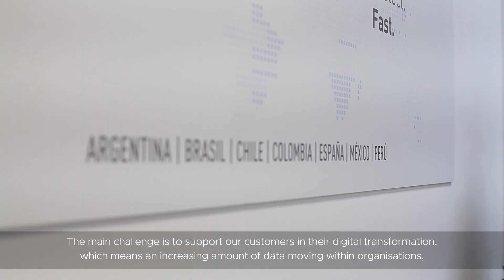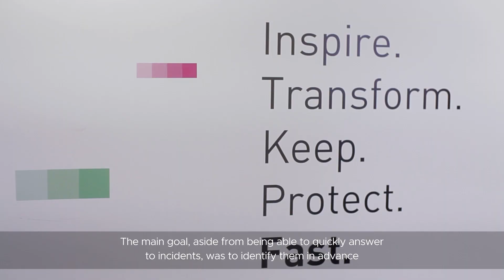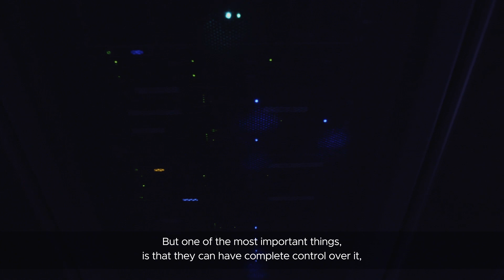Entelgy Innotec Security achieved a flexible and scalable platform with VMware technology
OVHcloud’s infrastructure as a service, based on VMware technology, helped Entelgy Innotec Security develop the architecture that suited its needs at any given time, with full control.